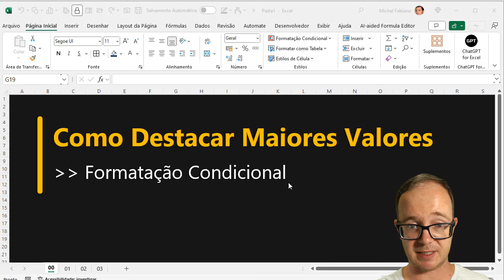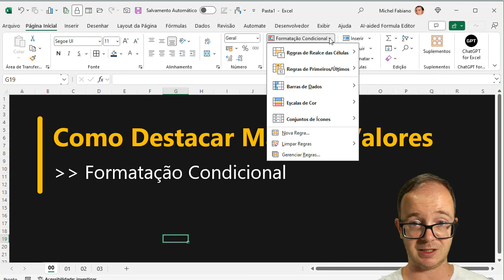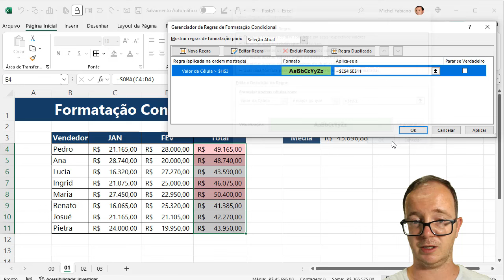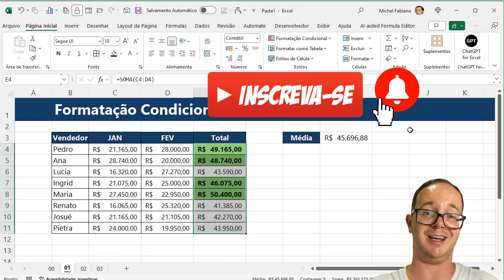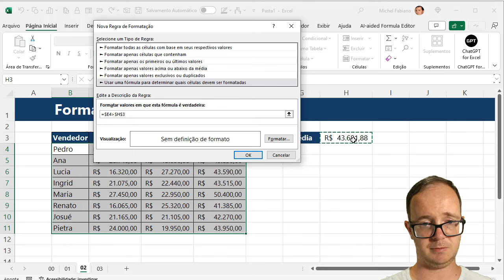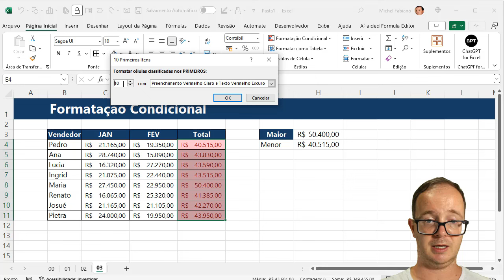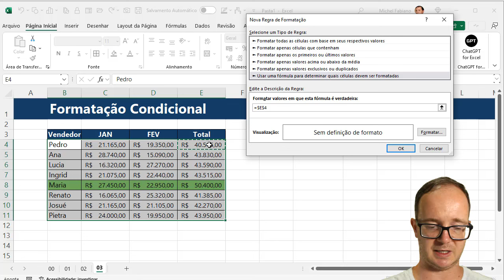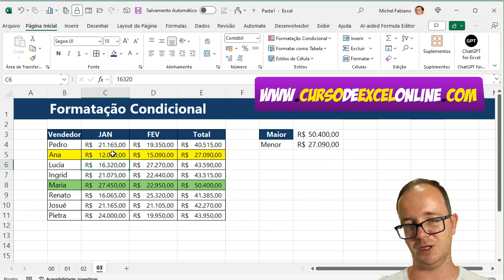Destacar Maiores Valores de modo Automático no Excel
📈 Como Destacar Maiores Valores de modo Automático no Excel? Aprenda EXCEL de forma RÁPIDA e sem termos técnicos! Clique aqui!

📌 Aprenda Destacar Maiores Valores de modo Automático no Excel, você verá que nesse passo a passo será usada a formatação condicional de diferentes modos para destacar os maiores resultados, vamos aprender?